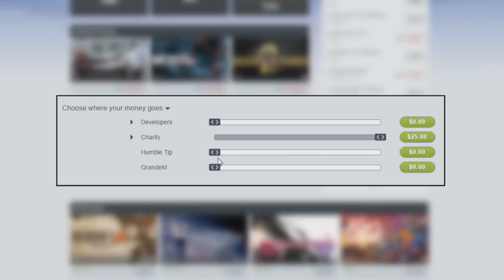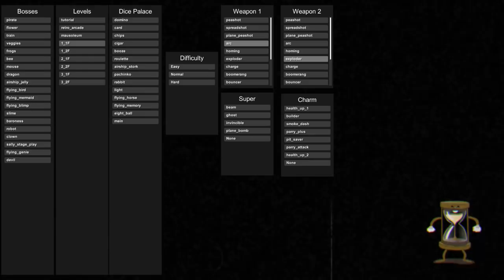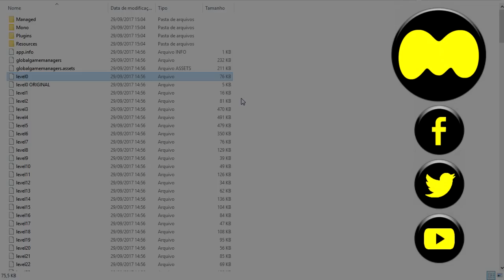BOSSES E ARMAS SECRETAS E DESCONTINUADAS | CUPHEAD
Quer Diminuir a sua latência nos jogos?

Especificações:
- Placa-Mãe: Asus Crosshair V Formula Z.
- Processador: FX-8350 Octacore 4.0GHz.
- Placa de Vídeo: AMD Radeon R9 270x.
- Memória: Corsair Vengeance 8GB RAM 1600MHz.
- HD: 2TB Seagate 7200RPM, 500GB Seagate 7200RPM.
- Case: Cooler Master 690 II Advanced White Edition.
- Monitor: BenQ XL2420T.
- Teclado: Razer Blackwidow 2010.
- Mouse: Razer Deathadder 3500DPI.
- Mouse Pad: Razer Goliathus (large).
- Headset: Razer Megalodon 7.1.
- Microfone: Behringer C-1U.